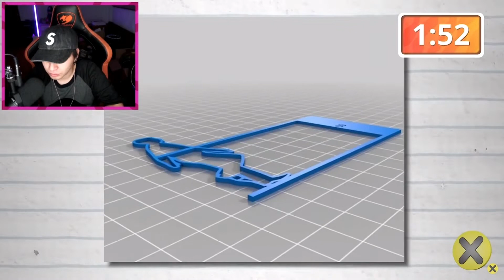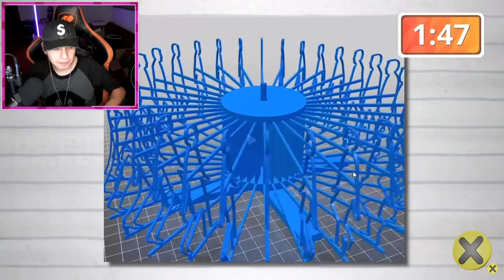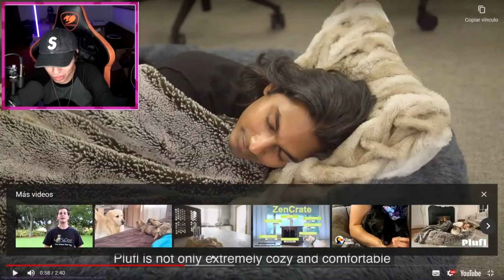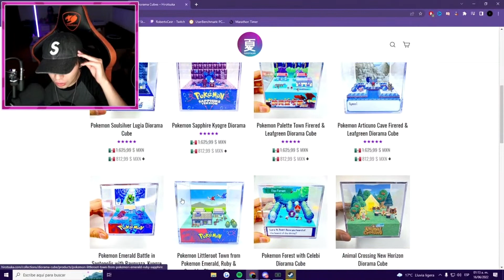RobertoCein REACCIONA A Xpress Tv 25 cosas que no sabias hace 5 minutos